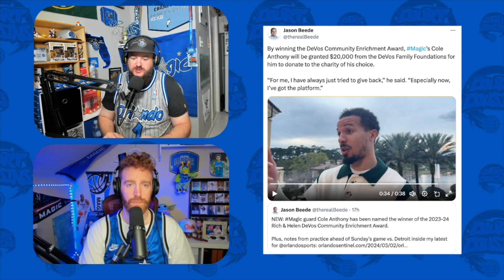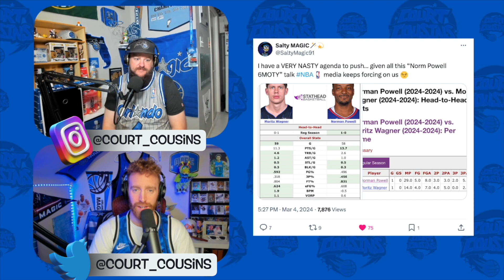Court Cousins Episode 62: Golden Ticket Giveaway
Get your tickets for Court Cousins Night Thursday March 21st!

Court Cousins, two cousins sharing laughs, and talking the NBA team they love, the Orlando Magic.

Topics Include: Mac McClung's bobblehead, the Magic's tragic loss to the Knicks, Jalen Suggs outstanding shooting this year, Cole Anthony's generosity, a Floridian's hate for New Yorkers, and Anthony Black's stellar rookie year.

0:00 Cold Open and Intro
5:46 Psy Cole Logical Check In
15:50 Social Media Round Up
41:18 Five with the Fam
51:15 The Large Ending